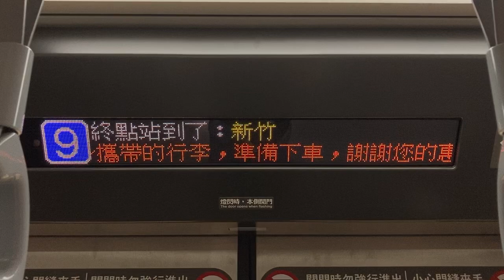臺鐵TRA(台鉄) 車內(車内) LED顯示器(LED電光掲示板) 北新竹→新竹